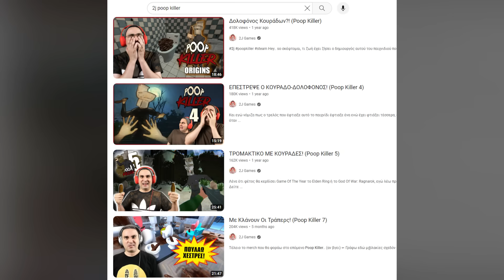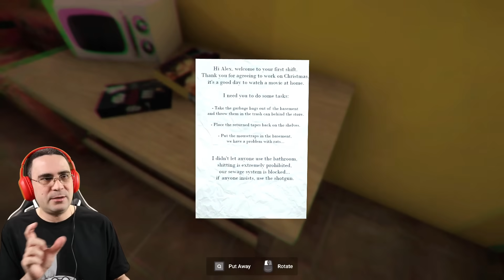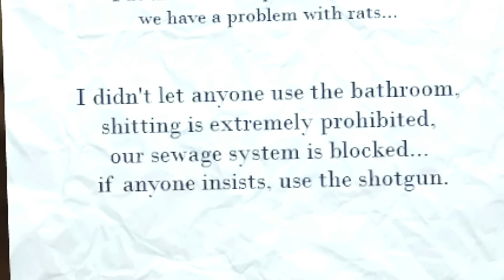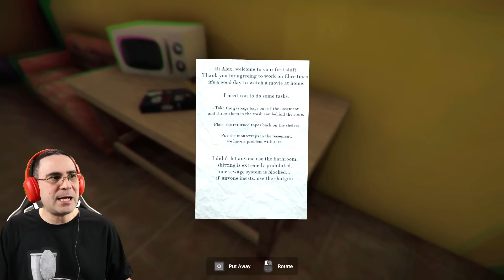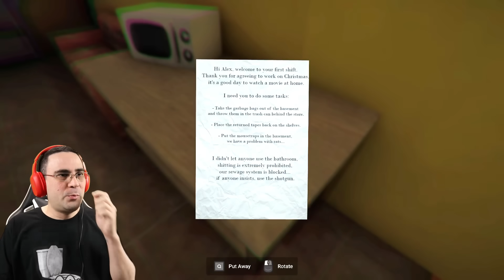ΠΗΡΑ ΤΟ ΜΠΛΟΥΖΑΚΙ ΚΙΟΛΑΣ! (Poop Killer 8)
Ummmm.. η καλύτερη σειρά ever?